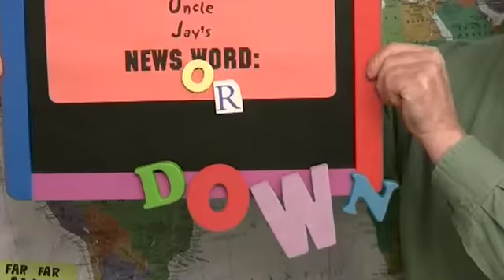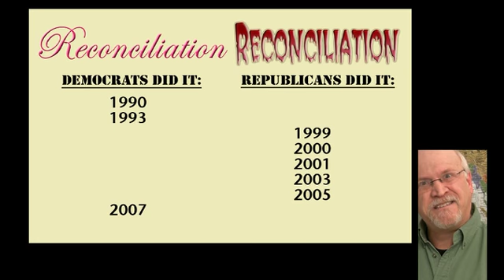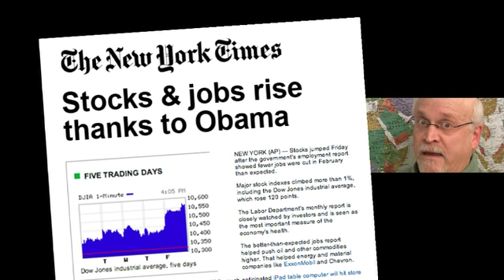Uncle Jay Explains: August 30, 2010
In the media, reporters cheer, "We'll Always Have Paris!"  In Washington, citizens demand, "Restore honor!" to a government that's away on vacation.  And so is Uncle Jay!  This episode is a rerun.  He'll be back soon!